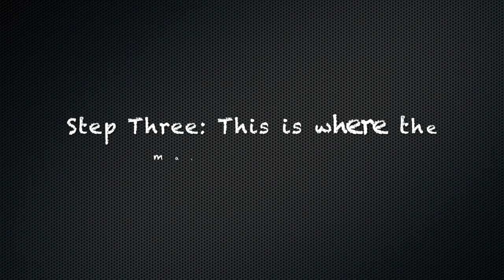GMercyU: Invasion of the Sea Urchins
In GMercyU's Developmental Biology class, students gained hands-on experience by experimenting with live sea urchins. Students studied the process of fertilization by collecting gametes from the sea urchins and mixing the sperm and egg together.